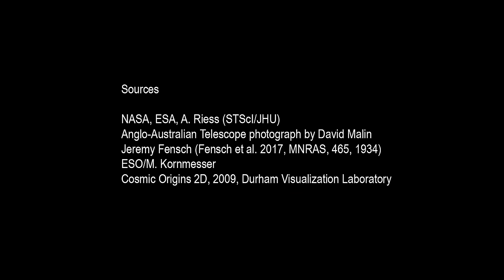What happens when galaxies collide? | the Royal Society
How do galaxies die? And what will happen when the Milky Way collides with Andromeda?

Hear from Dr Annagrazia Puglisi who has been observing this very event, known as a galaxy merger. Discover how and why galaxy mergers play a role in the number of stars that form, or don’t, within a galaxy and how this may lead to the death of both galaxies.

This lecture is part of Summer Science 2021.